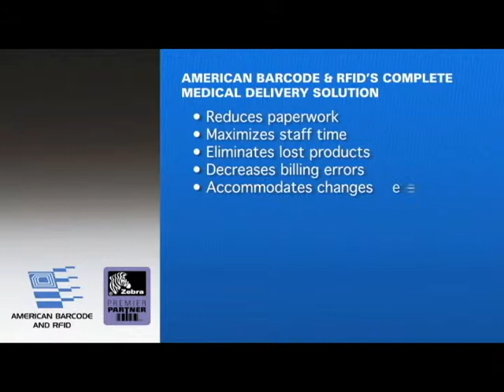3 Part Forms vs. Mobile Receipt Printing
This is a fun little video that highlights the benefits of using a mobile receipt printer instead of three part forms for delivery drivers and field service technicians.